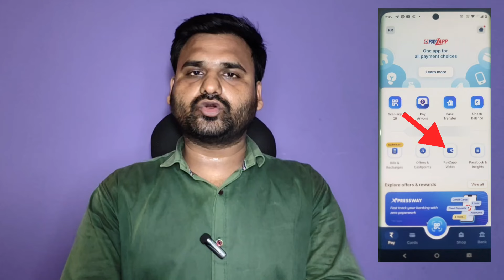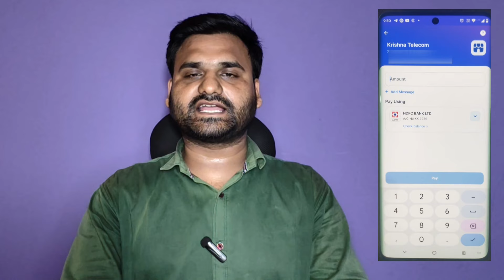Credit Card Money Transfer To Bank Account Free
Video Topic Cover :
How to transfer Credit card money in bank account
How to Make a Credit Card Bill Payment Via Another Credit
how to pay credit card bill from another credit card
credit card to credit card payment
Can You Pay Your Credit Card Bill With Another Credit Card
Can I Pay Credit Card Debt/Bills With Another Credit Card?
card to card payment kaise karte hain
credit card to bank transfer
money transfer credit card to bank
Transfer money from credit card to bank

Music Credit
Krishna Ram
From - Punjab ( India )